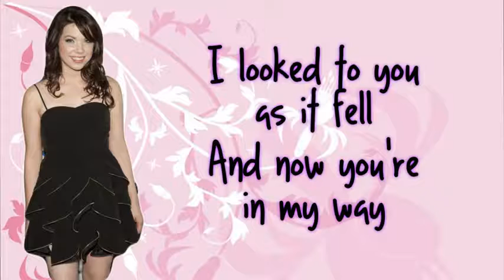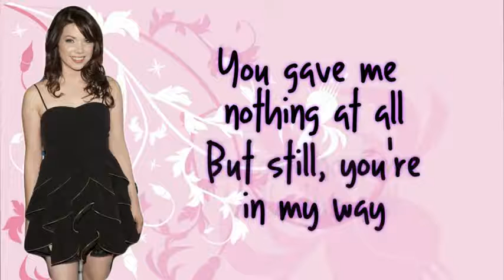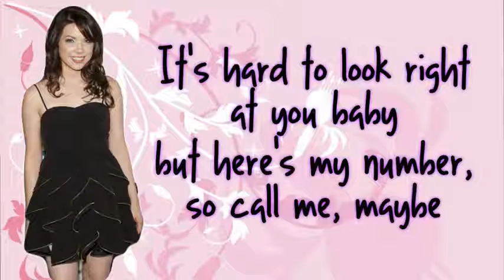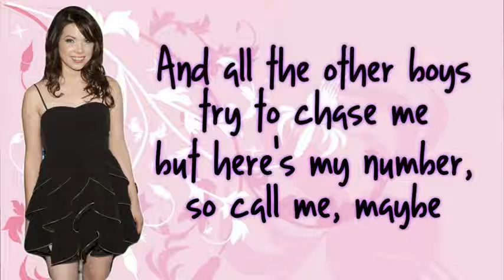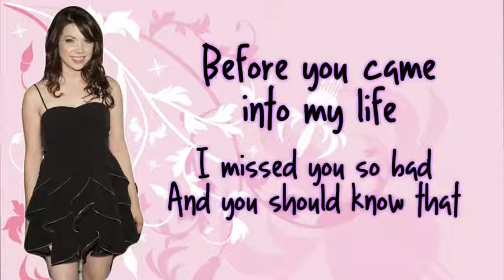Carly Rae Jepsen Call Me Maybe {LYRICS} New Single! YouTube